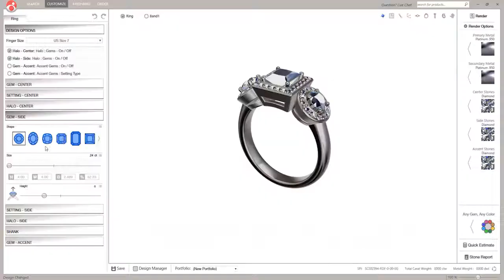Blue Diamond Jewelers (11.2014)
Client: Blue Diamond Jewelers
Initial air date: November 2014
Produced by Circle 7 Studio